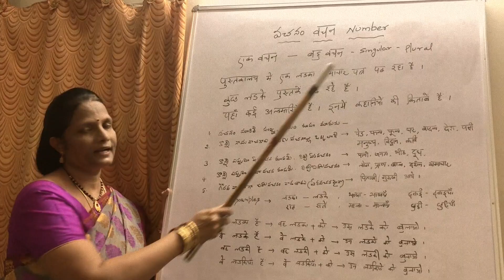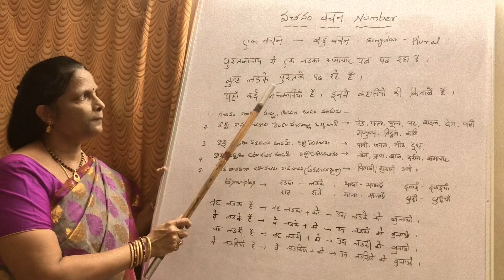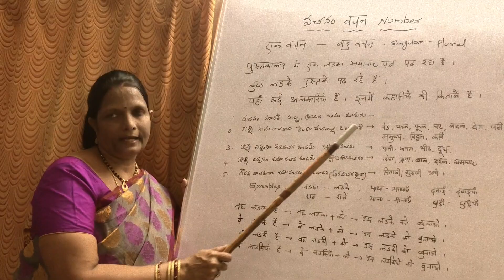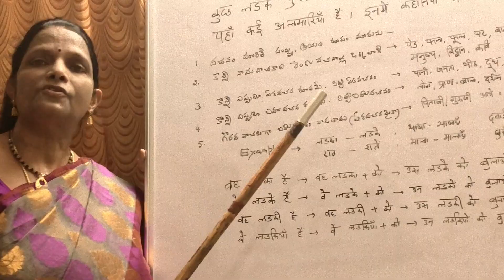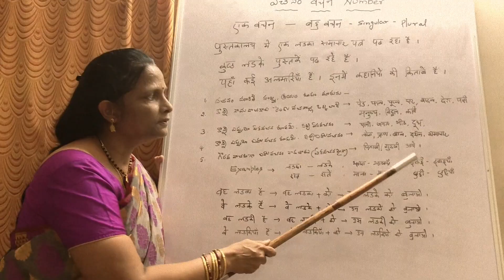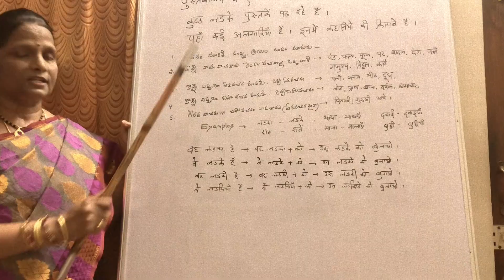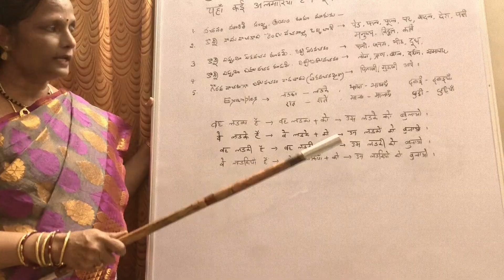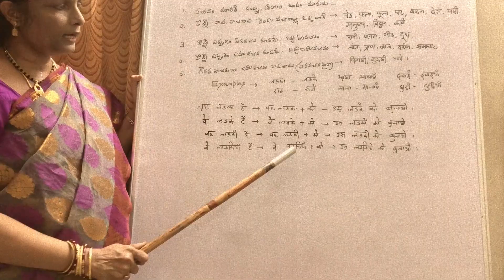Singular - Plural (वचन) | Learn Hindi via Telugu #23 | Prof. P K Jaya Lakshmi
By Prof. P.K. Jayalakshmi,

St.Joseph's College for Women (A), Visakhapatnam.

This video has very good explanation with examples for how different words in hindi change based on the count of the Noun. Must watch.

Other useful videos in this Hindi learning series can be found here -